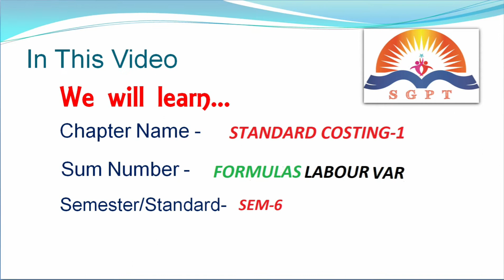BCOM SEM 6 - LABOUR VARIANCE FORMULAS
WHAT ARE THE FORMULAS FOR THE LABOUR VARIANCES ?
LABOUR VARIANCE FORMULAS ..